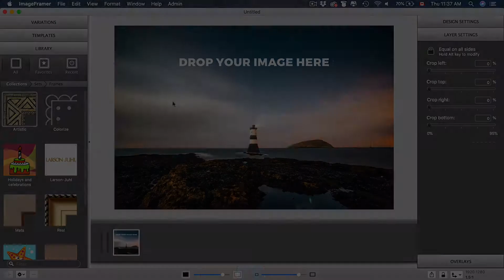NEW Winter Holiday (Christmas, New Year) frames and designs for ImageFramer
See how new Christmas and New Year designs in ImageFramer can be used to bring holiday spirit to your photographs.